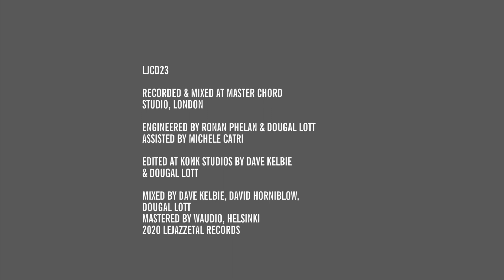El Rado Scuffle by The Dime Notes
Celebrating the release of the new album 'Daylight savin'.
Filmed in isolation during the COVID19 London lock down.

Blues drenched clarinet-driven 1920’s New Orleans jazz with London’s hard-swinging vintage jazz band.

ANDREW OLIVER – PIANO
DAVID HORNIBLOW – CLARINET
DAVE KELBIE – GUITAR
LOUIS THOMAS – DOUBLE BASS

Recorded & mixed at Master Chord Studio, London
Engineered by Ronan Phelan & Dougal Lott assisted by Michele Catri 03/12/2018 and 26/02/2019

Edited at Konk Studios by Dave Kelbie & Dougal Lott
Mixed by Dave Kelbie, David Horniblow, Dougal Lott

Mastered by Waudio, Helsinki